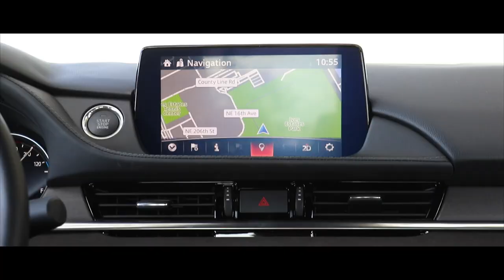Mazda 6, diseño, tecnología y muy buenas prestaciones.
MOTOR TURBOCARGADO

LA EUFORIA ESTÁ SOLO A UN PASO
Cuando preguntas, él responde. Enfáticamente. Por primera vez, el Mazda6 se encuentra disponible con  motor turbocargado con presión dinámica SKYACTIV®-G 2.5T . Con hasta 250 HP1 y 310 lb-pie de momento de torsión, está diseñado para ser ultraconfiable a bajas RPM, con potencia de sobra cuando ya estás en viaje. Ofrece una gran potencia sin esfuerzo que de seguro subirá tu ánimo. Al igual que tu ritmo cardíaco.
Materiales como piel Nappa y madera Sen, que a menudo se usan para muebles finos e instrumentos musicales, rodean a los ocupantes con un confort refinado. El tapizado Ultrasuede® que cubre las puertas y el tablero tiene un brillo sutil que proviene de una técnica similar utilizada para hacer los kimonos japoneses tradicionales. Estos detalles premium se combinan para brindar una experiencia de manejo verdaderamente superior.
TU MUNDO AL ALCANCE DE LAS MANOS

Experimenta lo mejor en conectividad móvil con la integración con Apple CarPlay™ disponible. Accede a los mapas, listas de reproducción, contactos y aplicaciones compatibles de tu iPhone con tu voz a través de Siri. Siri también leerá mensajes de texto entrantes y te permitirá responder sin quitar las manos del volante. Para los usuarios de Android, también está disponible la integración con Android Auto™3. Lo único que necesitas es hacer un toque o usar un comando de voz.